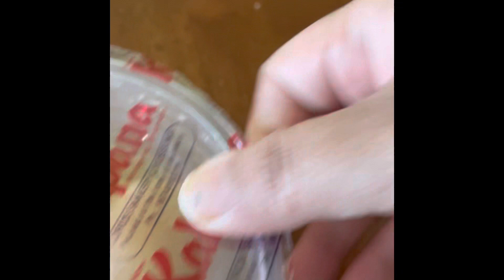#(সকাল সকাল বাজার গেলাম , কচি পাঁঠার ঝোল